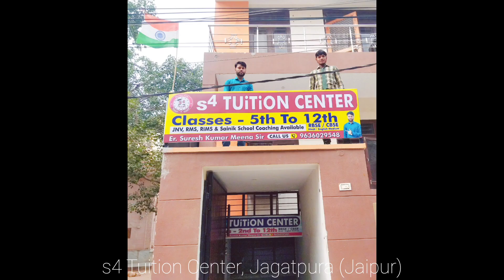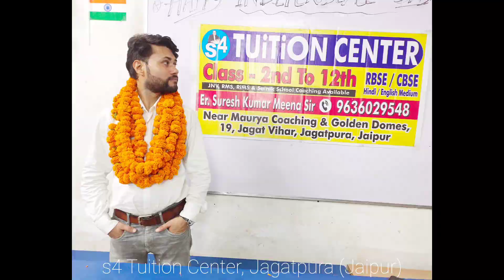independence Day 2023 Celebration | s4_Tuition_Center, Jagatpura, Jaipur | Suresh s4| 9636029548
independence Day 2023 Full Celebration | s4_Tuition_Center, Jagatpura, Jaipur | Suresh s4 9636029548